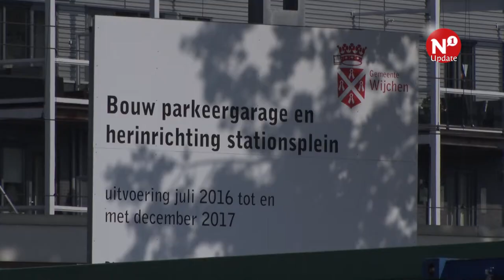Parkeerkelder station Wijchen pas in november open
WIJCHEN – Na één jaar met voorbereidingen en één jaar van bouwen is de parkeerkelder bij het station in Wijchen bijna klaar. “De eerste auto’s zullen in de tweede of derde week van november de parkeerkelder in kunnen”, aldus verantwoordelijk wethouder Rob Engels.